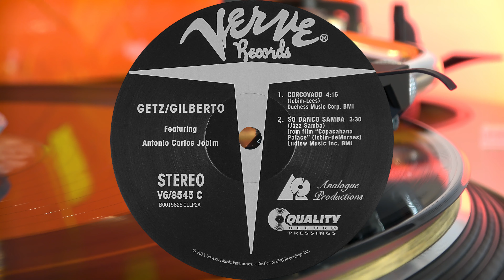Stan Getz / João Gilberto - Só Danço Samba - Vinyl - 4K - Analogue Productions - 45 RPM